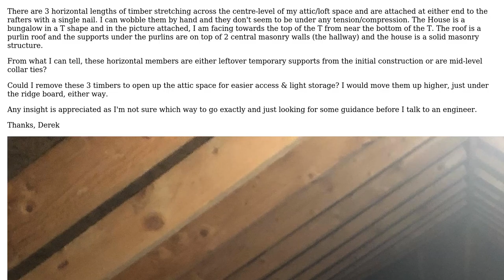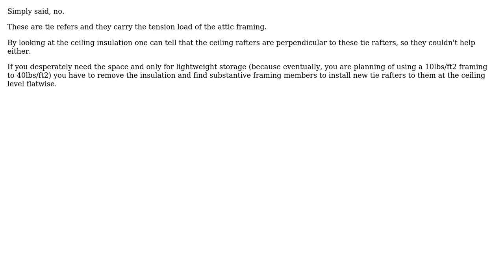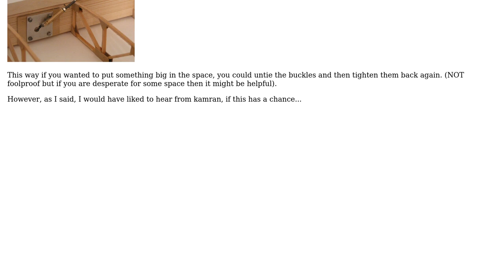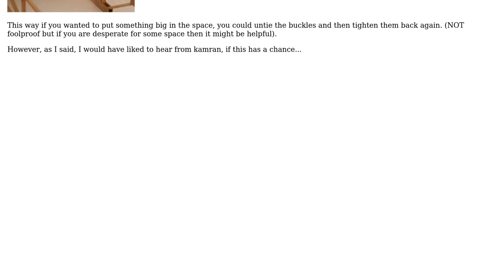Engineering: Are these horizontal timbers removable in an attic/loft? (2 Solutions!!)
Engineering: Are these horizontal timbers removable in an attic/loft?

With thanks & praise to God, and with thanks to the many people who have made this project possible! | Content (except music & images) licensed under CC BY-SA | Music | Images & others | With thanks to user NMech user kamran user DerekOS and the Stack Exchange Network Trademarks are property of their respective owners. You are responsible for your own actions.